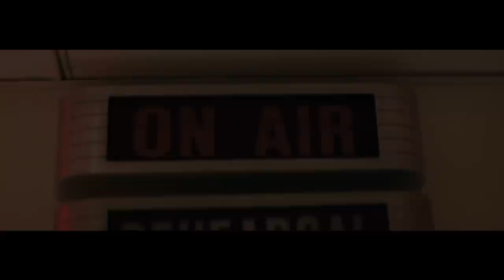The Gritty Underbelly of The Amber Ruffin Show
There’s a long tradition in Hollywood of remaking old TV shows. But recently, a new trend has emerged of taking old movies and TV shows that are fun and light, and turning them dark and gritty. From “Sabrina the Teenage Witch” to “Batman,” everything is getting a serious remake. That’s why we’re launching a new, gritty remake of “The Amber Ruffin Show.” The trailer for it just dropped. Check it out.